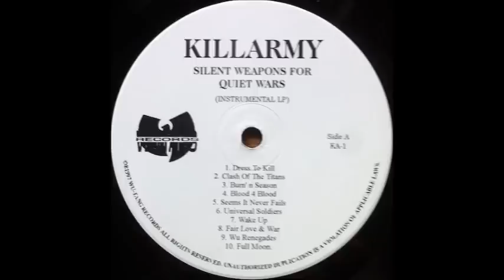Killarmy - Full Moon (Instrumental)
Silent Weapons For Quiet Wars Instrumental 12' LP